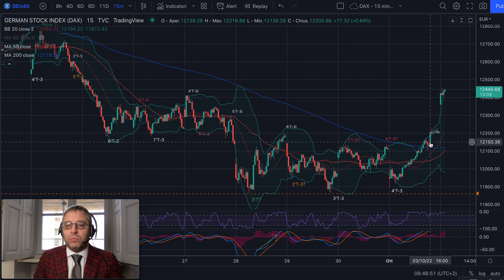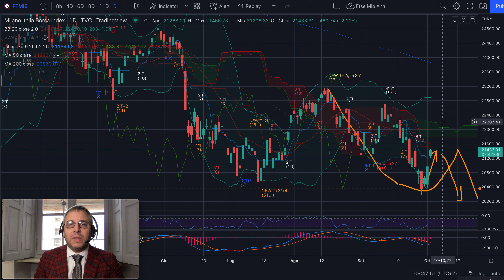DAX e MIB - Analisi Evoluta di mart 4/10 - Rimbalzo come da attese ma short...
Buongiorno,

Come da analisi del weekend siamo rimbalzati non solo per far iniziare un nuovo T settimanale, ma anche un T+1. Manca solo la certificazione del tempo ma la situazione è molto simile sia su MIB che su DAX. Abbiamo una posizione in sofferenza con un chip short preso per una finta e ci siamo difesi ieri con un hedging long però già chiuso (su cui abbiamo guadagnato bene). Problema? No. Opportunità di imparare.
Oggi cosa faremo?
A livello di Cicli Superiori come siamo messi?
Come da programma. L'inverso parlerà.

Buon trading!

Jacopo Marini